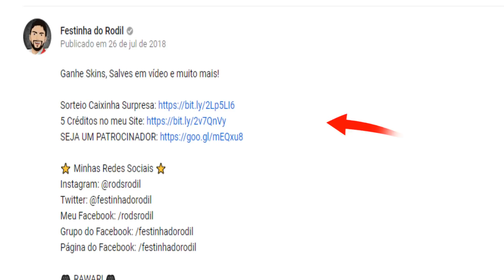A TÁTICA QUE OS LOW ELO XINGA, MAS DEPOIS PAGAM PAU! *PYKE DO RIO É GANK CERTO!* - RodiL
Quer ganhar Skins, Salve nos meus vídeos e Jogar comigo?
SIGA os links abaixo, Participe! É GRATUITO!

Meu Facebook: /rodsrodil
Grupo do Facebook: /festinhadorodil
Página do Facebook: /festinhadorodil

CUPOM: rodilAK

📦 ENVIE SEU PRESENTE! (caixa postal) 📦
Av. Natal Pastrez, 55
Jd acapulco
Guaraci - SP
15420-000